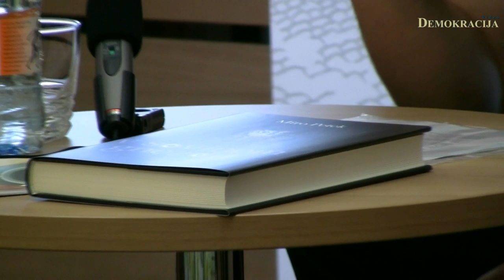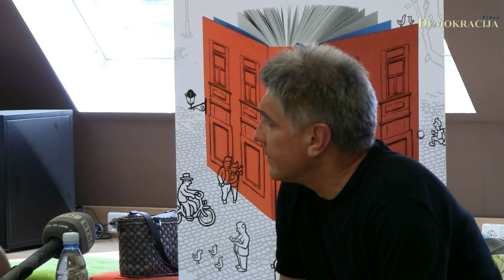Miro Petek - predstavitev knjige V Sovinem gnezdu (1.del)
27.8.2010, Maribor; Nekdanji novinar Večera in trenutno poslanec SDS v svojem drugem mandatu, Miro Petek, je v mariborski Mestni knjigarni Mladinske knjige predstavil svojo knjigo z naslovom V Sovinem gnezdu, ki je izšla pod okriljem Založbe Pivec. Pogovor z avtorjem je vodila novinarka dr. Rosvita Pesek.